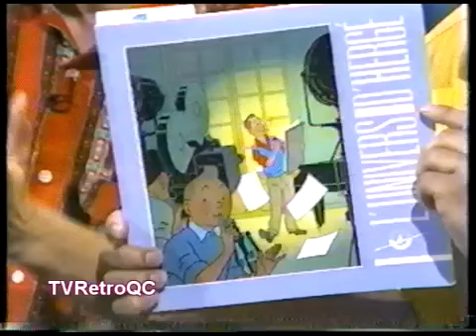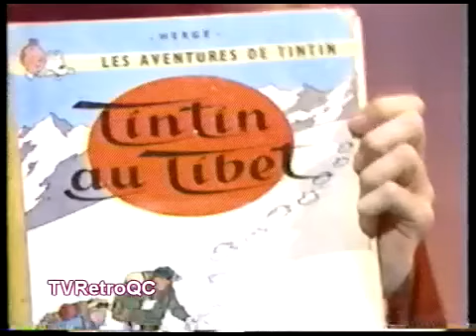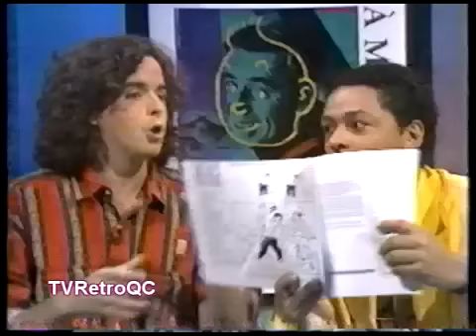Beau et chaud - Yves Pelletier